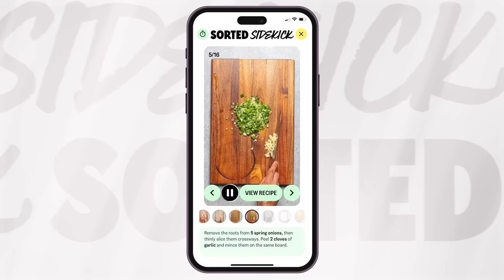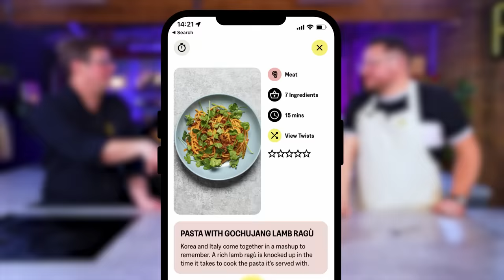FRESH PASTA FAIL? | Pass It On S3 E7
Today’s Pass it on challenge is HOMEMADE PASTA!! AND we have a special guest in, Click for Taz, to help the boys along! Will they PASS or FAIL?! Watch to find out…

Search 'Pasta with Gochujang Lamb Ragu' for the featured recipe